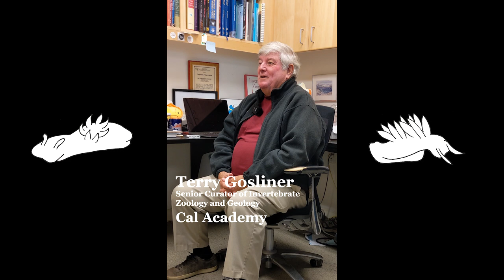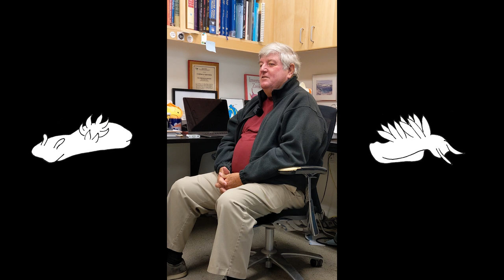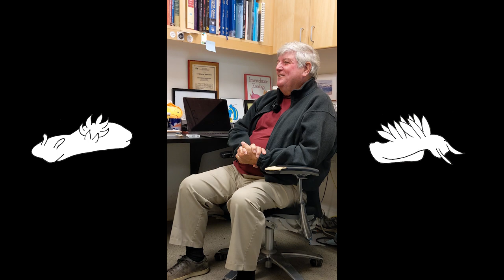Very Serious No-Nonsense Interview: Terry Gosliner, Sea Slug Day | California Academy of Sciences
Every year, the California Academy of Sciences celebrates Sea Slug Day on October 29. This year, we sat between two slugs with Cal Academy's Senior Curator of Invertebrate Zoology and Geology and all-around sea slug superstar Terry Gosliner to talk about his career, his favorite sea slugs, and how his birthday became a worldwide holiday.